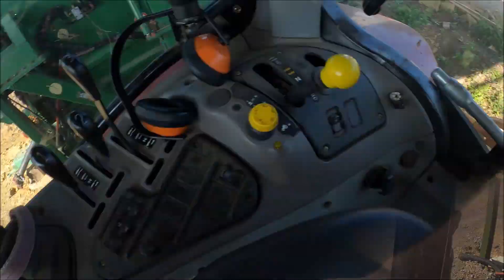Jungle taming with the Teagle! 15 09 21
We missed this job last year, so its a tad overgrown.

We are.
United Kingdom.